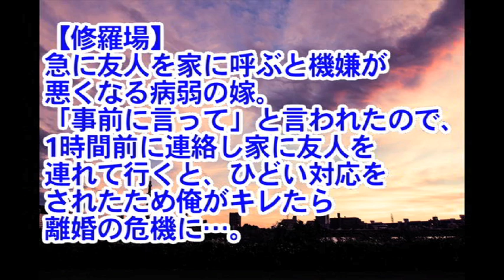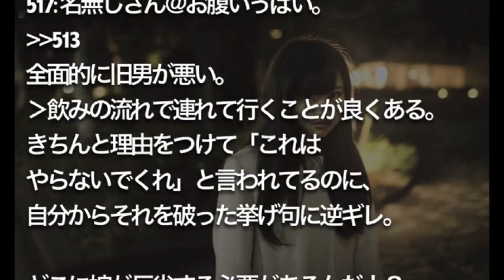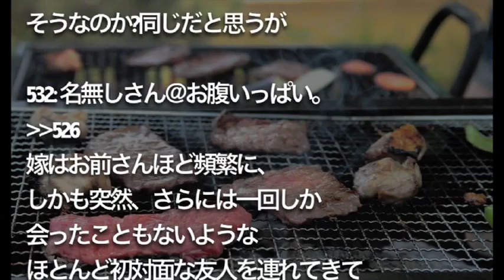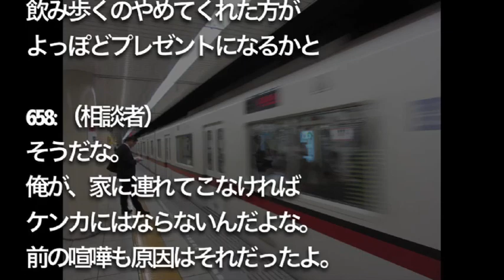【修羅場】【修羅場】 家に友人を連れて行くと、 ひどい対応をされたため俺がキレたら 離婚の危機に…。